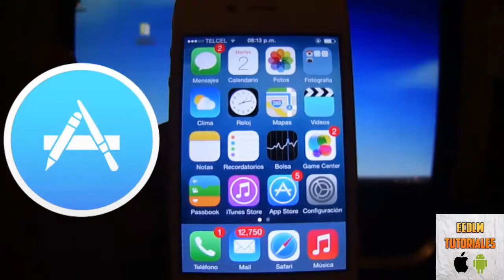REGRESAMOS CON LOS VÍDEOS!!!